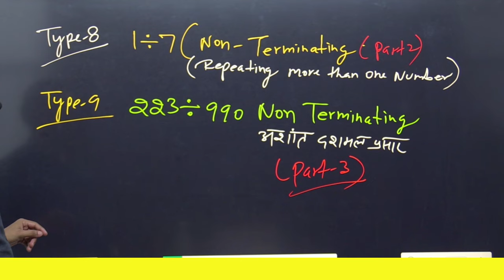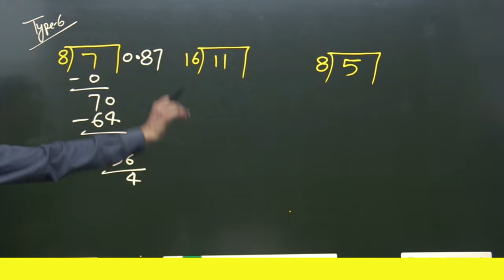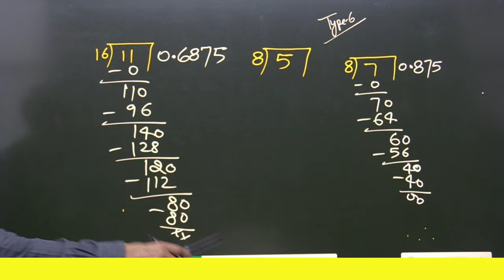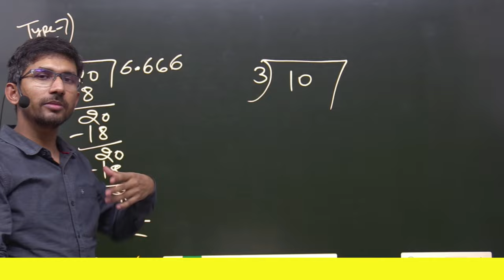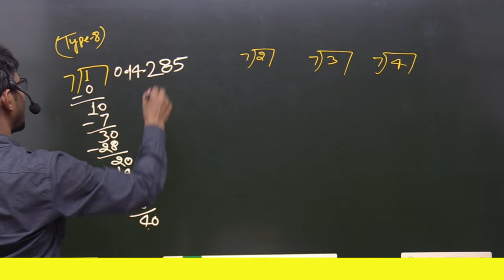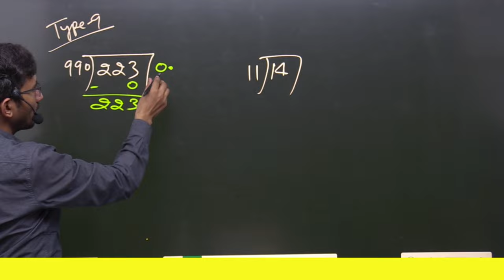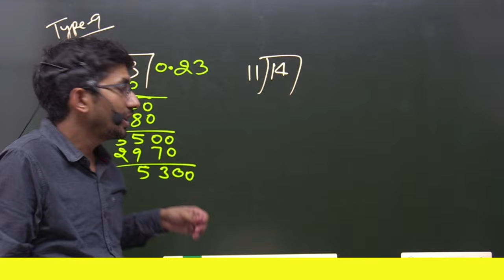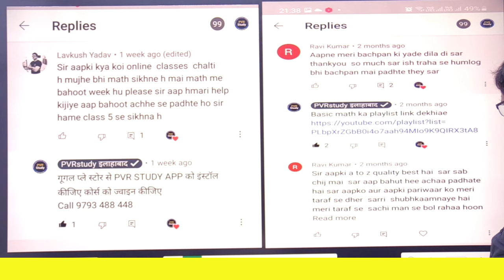Part 6 | Basic Maths for Weak Students | Zero Level Maths | Free Coaching